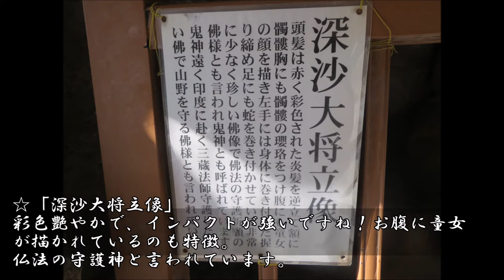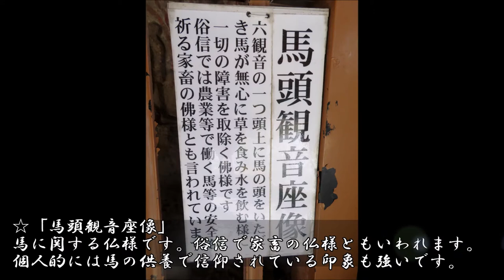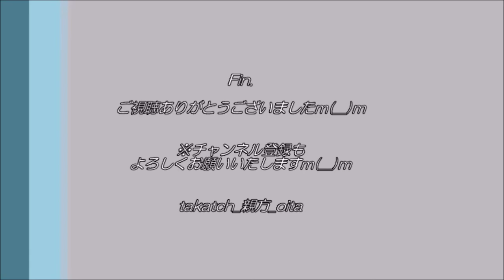【大分】高瀬石仏｜県内最古級の石仏さまを拝む（－人ー）【文化財】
「大分市郊外で、歴史ある仏様を拝む。」
大分市西部、稙田地域。七瀬川自然公園近くにある「高瀬石仏」。国史跡の石仏（磨崖仏）です。
平安末期の12世紀に築かれたとされ、大分県内最古レベルの磨崖仏といわれます。
この地域を治めた稙田氏の作ともいわれます。大日如来や馬頭観音など５つの仏さまが彫られています。
日本一磨崖仏の多い大分県。県都の仏様も一緒に拝みましょう♪